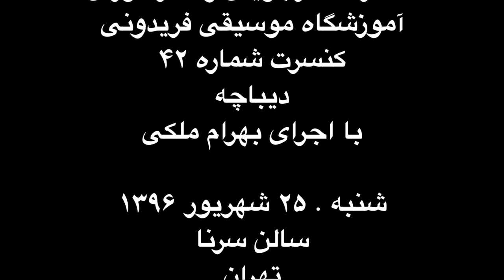دیباچه با اجرای بهرام ملکی کنسرت ۴۲ آموزشگاه موسیقی فریدونی